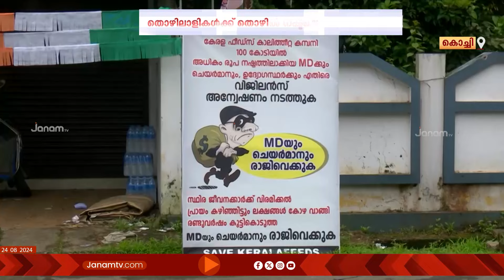ഇരിങ്ങാലക്കുട ആസ്ഥാനമായ കേരള ഫീഡ്സിനെ തകർക്കാൻ നിലവിലെ മാനേജ്‍മെന്‍റ് കൂട്ടുനിൽക്കുന്നതായി ആരോപണം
ഇരിങ്ങാലക്കുട ആസ്ഥാനമായ കേരള ഫീഡ്സിനെ തകർക്കാൻ നിലവിലെ മാനേജ്‍മെന്‍റ് കൂട്ടുനിൽക്കുന്നതായി ആരോപണം. കമ്പനിയുടെ കെടുകാര്യസ്ഥതമൂലം തൊഴിലാളികൾക്ക് തൊഴിൽ നഷ്ടപെടുന്ന സാഹചര്യമാണുള്ളത്. MD ബി ശ്രീകുമാറാണ് സ്ഥാപനത്തിനെ കടക്കെണിയിലാക്കിയതെന്നും എം ഡി രാജിവക്കണമെന്നും ആവശ്യപ്പെട്ട് സംയുക്ത തൊഴിലാളി യൂണിയൻ കരിദിനം ആചരിച്ചു.